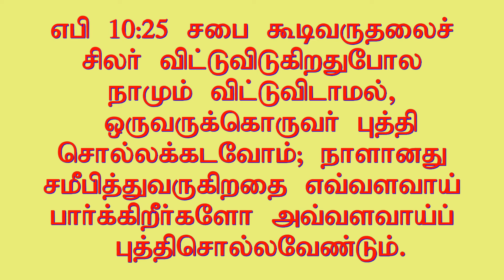Why don't you attend church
Christian daily devotion in Tamil